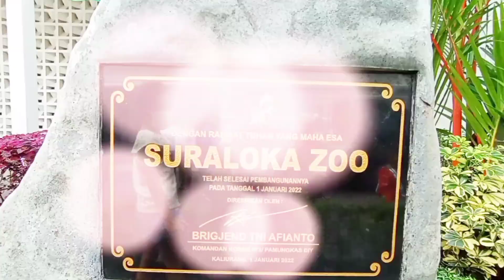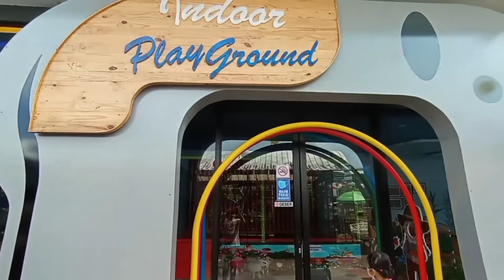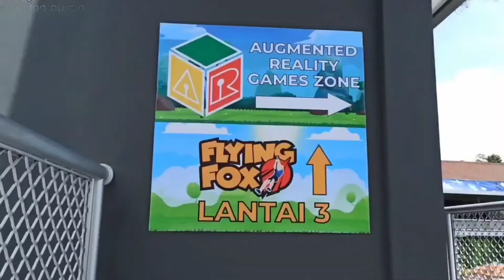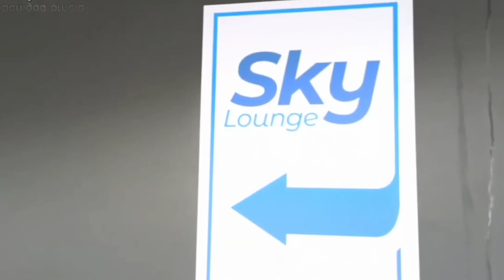Suraloka Zoo Kaliurang | Wisata Jogja terbaru 2022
Suraloka Zoo memiliki banyak wahana yang menyenangkan dan melatih kecerdasan naturalis anak. Individu yang memiliki kecerdasan naturalis yang tinggi akan mempunyai minat dan kecintaan yang tinggi terhadap tumbuhan, binatang, dan alam semesta.

Net & Wall Climbing = Gratis
Area Merpati = Gratis
Area Kelinci = Rp10.000
Foto Burung = Rp10.000
Foto Iguana = Rp10.000
Kereta Thomas = Rp15.000
Game Augmented Reality Interaktif = Rp25.000
High Rope = Rp20.000
Flying Fox = Rp30.000
Kuda Sandel = Rp30.000
Kuda Poni = Rp50.000
Indoor Playground = Rp40.000 (tambah Rp10.000 bila tidak memakai kaus kaki)

Anak-anak bisa berinteraksi langsung dengan sebagian hewan di sana, misalnya dengan memberi makan. Suraloka Zoo menyediakan berbagai makanan hewan seharga Rp5.000 saja.

Kita juga bisa membeli paket tiket masuk dan wahana. Harganya sih sama saja, tetapi ada bonus Game Augmented Reality Interaktif atau berfoto dengan iguana. Lumayan kan?

Paket 1 (tiket masuk, Area Kelinci, Kereta Thomas, bonus Game AR Interaktif) = Rp55.000

Paket 2 (tiket masuk, High Rope, Flying Fox, bonus berfoto dengan Iguana) = Rp80.000

Paket 3 (tiket masuk, Kereta Thomas, High Rope, Flying Fox, Foto Burung, Playground, bonus Game AR Interaktif) = Rp150.000

Catatan:
Untuk wahana Flying Fox dan High Rope, tinggi minimal anak 130 cm dan berat maksimal 70 kg.

Ayo nikmati jalan jalan di Seminyak dan liburan di Grand Balisani Suites  Seminyak Bali

Suraloka zoo.
kebun binatang Suraloka
wisata Jogja 2022.
Suraloka zoo 2022.
Suraloka Kaliurang.
Suraloka Jogjakarta.